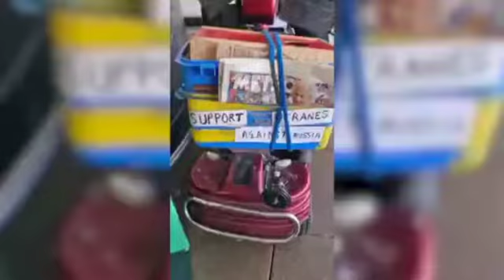Armed police in '30-minute stand-off with mobility scooter murder suspect'